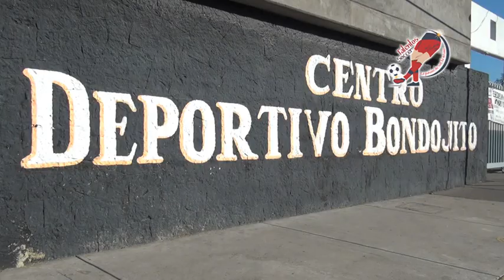¡River, mucha pieza para Juventus en la infantil...!